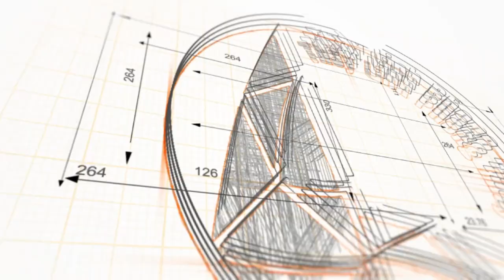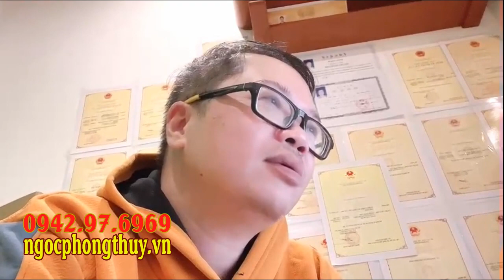128 Đá rải mộ - cẩn thận mục đích + hiệu quả - đừng quan tâm bao nhiêu cân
Nội dung: 128 Đá rải mộ - cẩn thận mục đích + hiệu quả - đừng quan tâm bao nhiêu cân
Link:

Mời thầy Linh cà phê:
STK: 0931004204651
CTK: Nguyễn Mạnh Linh
Ngân hàng TMCP Ngoại thương Việt Na m (Vietcombank) - CN Hoàng Mai

Mua hàng vui lòng gửi ACB 1691698